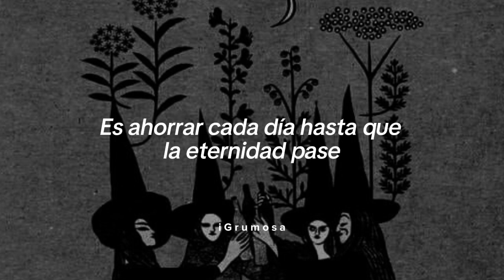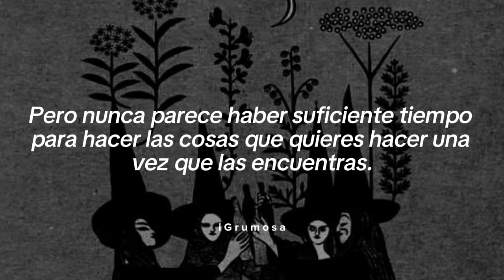Jim Croce - time in a bottle / sub. español.